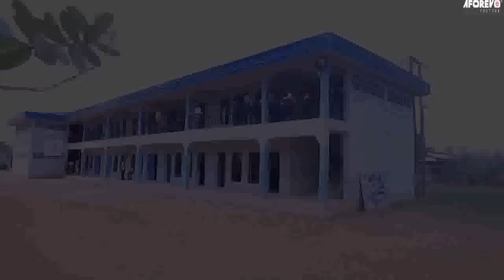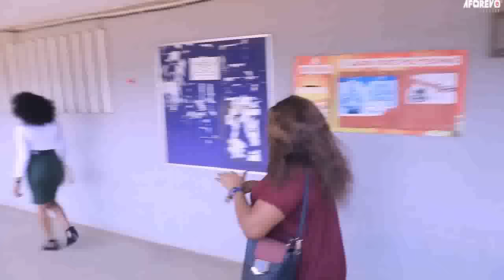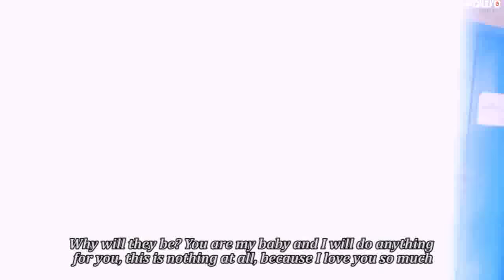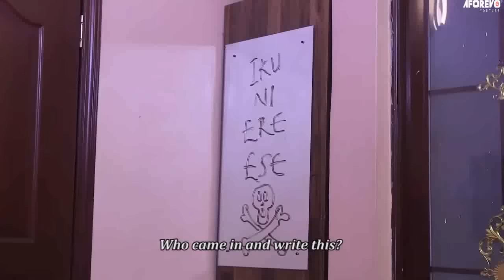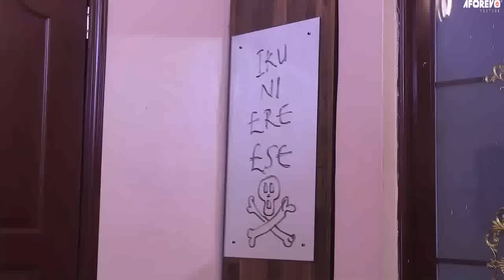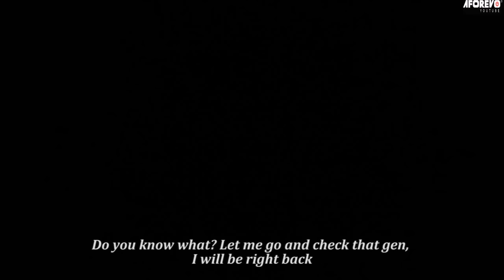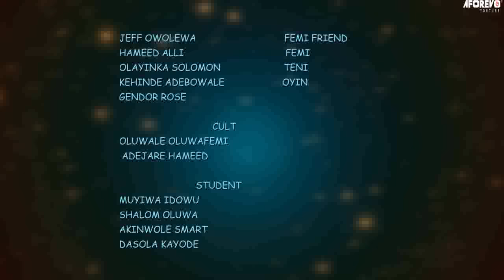LOVE APART - A Nigerian Yoruba Movie Starring - Mide Martins, Olayinka Solomon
A lady is always particular about not dating a younger person but eventually falls in love with one and even ends up marrying him